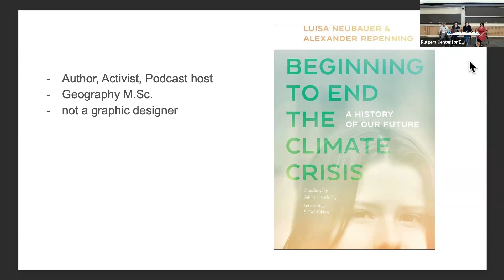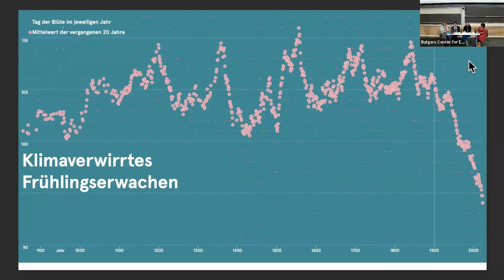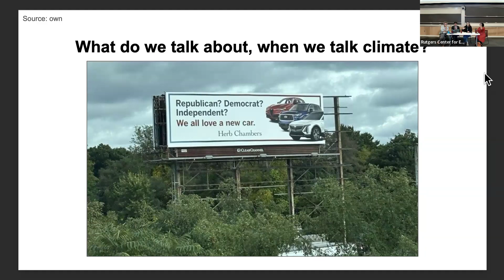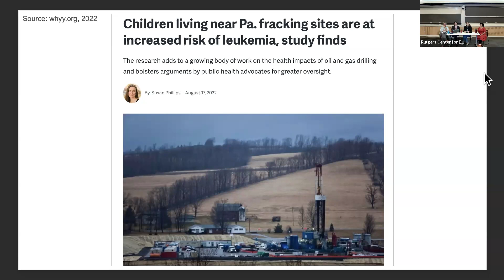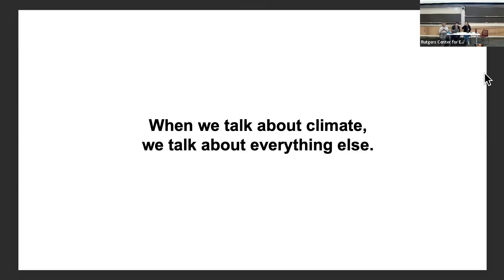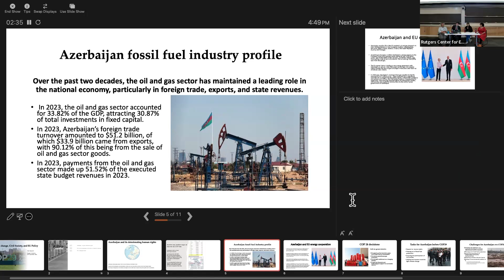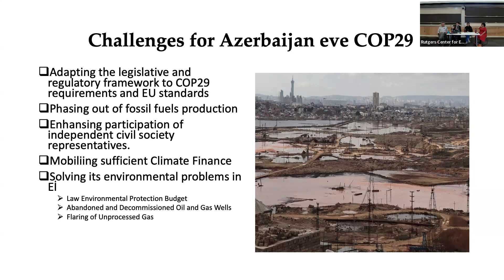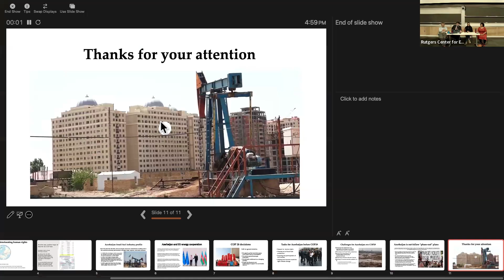ValEUs Foreign Policy Debates: Climate Change, Activism, and Government Policy in the EU and Beyond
On September 30th, Rutgers University hosted the first edition of our ValEUs Foreign Policy Debates with Civil Society. Luisa Neubauer, Gubad Ibadoghlu, and Elena Apostoli-Cappello will discuss climate change, activism, and government policy in the EU and beyond. 🌎

The event was open to a local audience and available via live stream.

About ValEUs Foreign Policy Debates:
The ValEUs Project has organised a series of panel discussions with civil society organisations discussing European values and EU foreign policy, engaging a global audience (live stream) and local participants in the US, Poland, Mexico, Morocco and Ukraine. NGO’s, social movements, citizen organisations and activists are invited to share their thoughts about climate change, democracy, trade agreements, colonialism, and conflict. In these debates, contestations and ambivalences of European foreign policy are exposed, allowing for the exploration of new avenues to counteract these contestations and ambivalences.

Funded by the European Union.
Views and opinions expressed are however those of the author(s) only and do not necessarily reflect those of the European Union or the European Education and Culture Executive Agency (EACEA). Neither the European Union nor EACEA can be held responsible for them.